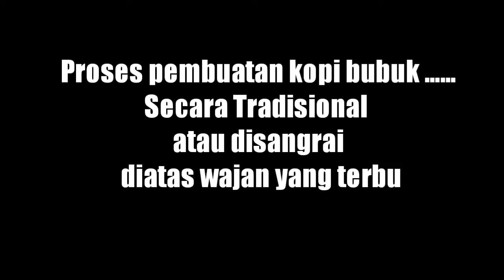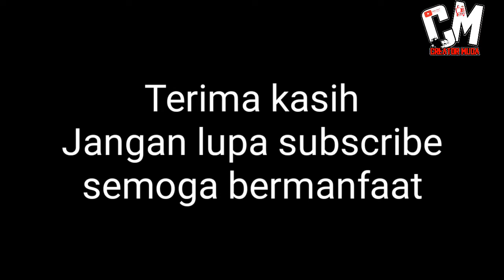CARA BUAT KOPI BUBUK TRADISIONAL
Video di atas adalah cara membuat kopi bubuk secara tradisional dan memerlukan waktu yg agak lama tapi tidak kalah nikmat dengan buaya robot